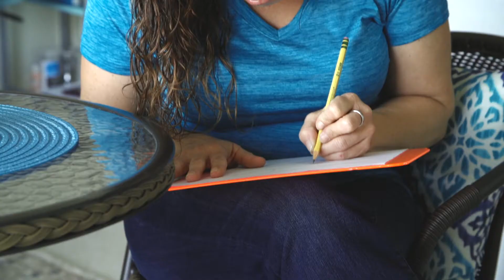OPCS - Finding Her Way Home - Veteran Bobbie Jo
Bobbie Jo survived a brutal gang rape while stationed in Japan on her first duty assignment 25 years ago.  After years of homelessness, fighting her mental illness and hiding in the desert, Bobbie Jo found her way to OPCS and permanent housing.  With a safe place to begin and end each day, she is now able to manage her mental illness, find healing, and reconnect with her family. OPCS - Helping People Find Their Way Home by Opening Doors to Housing and Recovery